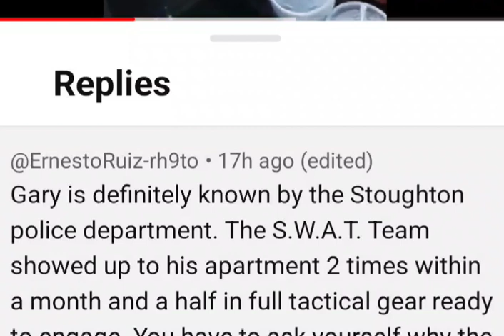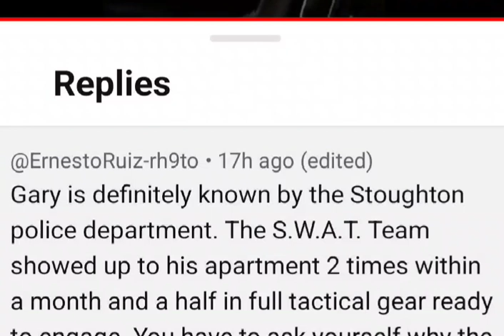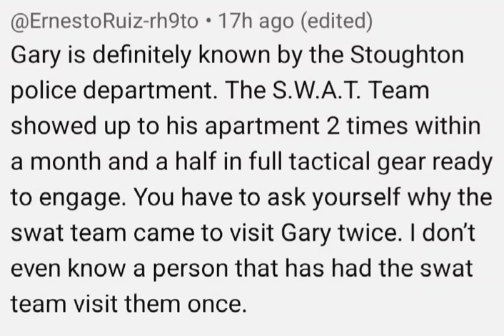The Story Of My Swatting Calls!!